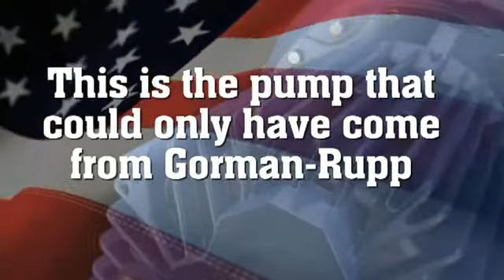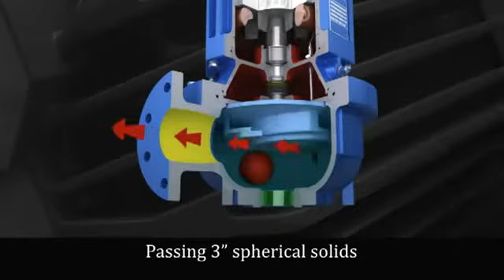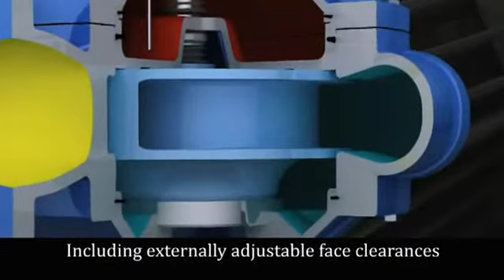The Infinity Line (SF Series) Submersible Pumps by Gorman-Rupp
The new Gorman-Rupp line of Infinity™ submersible solids-handling pumps are designed to provide you with the ultimate in pumping performance. Built to the same exacting standards you've come to expect from our industry-leading self-priming pumps, these pumps are designed for easy maintenance and constructed for long life.

Crane Engineering is the local authorized distributor of Gorman-Rupp pumps for WI and MI.